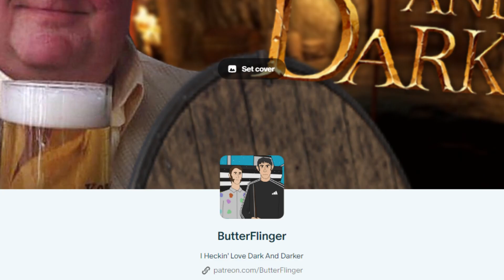Going Feral On Dark And Darker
Thanks for all the subs and likes, make sure to leave a comment I love responding to them!